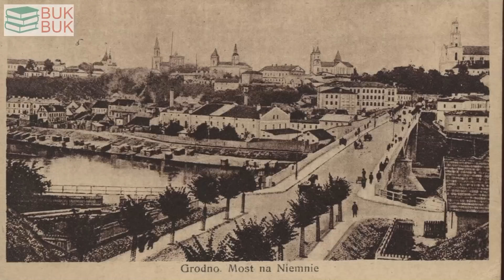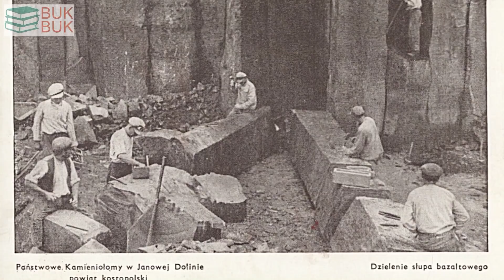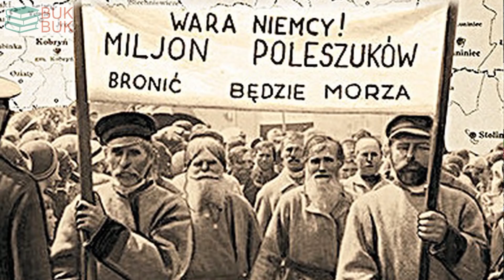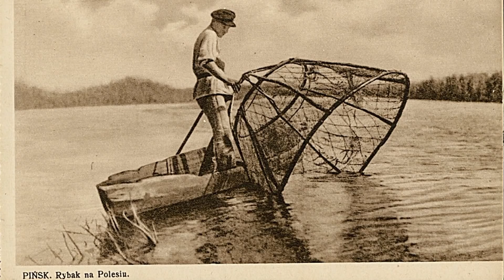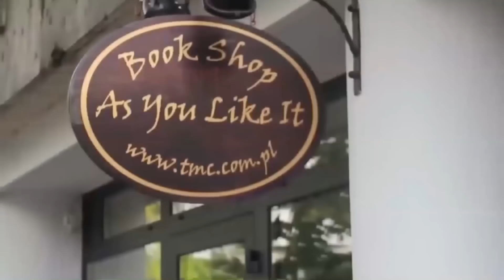Agnieszka Rybak, Anna Smółka. Wieża Eiffla nad Piną | BUKBUK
Kresy to wbrew nazwie aż połowa odrodzonej w 1918 roku Rzeczypospolitej. Zniszczony pierwszą wojną światową i wojną polsko-bolszewicką kraj rozpoczyna wielką odbudowę. Także Kresów.

Miało być tak jak na Zachodzie, tylko jeszcze piękniej.
Autorki przypominają historie zapomniane i zamiast opowieści o dworkach kreślą obraz Kresów nowoczesnych. A potem sprawdzają, co dziś z tej nowoczesności zostało.

Z Agnieszką Rybak i Anną Smółka rozmawia Michał Wójcik.

Wieża Eiffla nad Piną. Kresowe marzenia II RP
Agnieszka Rybak, Anna Smółka
Wydawnictwo Czarne

W materiale wykorzystano fotografie z archiwum polona.pl